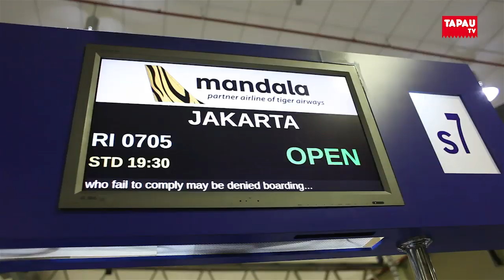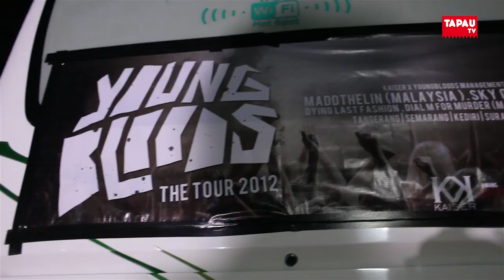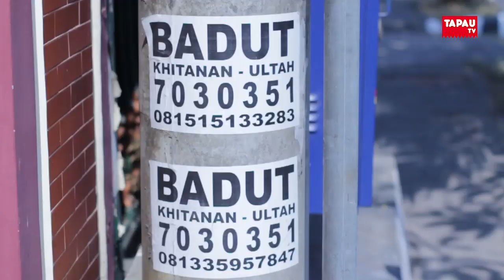Young Bloods Tour 2012 PT.1/3 (ft. Maddthelin, Dial M For Murder, Sky On Eye, Dying Last Fashion)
Follow our very own two young bands, Maddthelin and Dial M For Murder along with their Indonesian buddies Sky On Eye and Dying Last Fashion as they go on their virgin tour in Young Bloods Tour 2012. This is the first part of what happens the first 3 days we were at Indonesia.

Shot, Directed, Edited by:
M Imran J